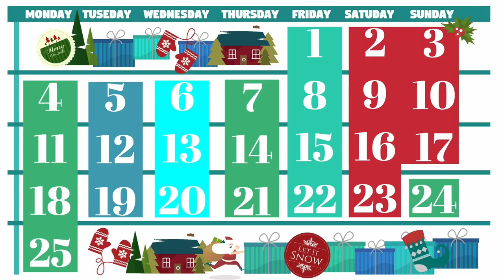Fyres family Christmas | Day 16 | Scott Plays Sim Christmas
Fyres family Christmas, quite a sad one really, not much family time especially at dinner time, every one sitting separately and each in there own individual areas.

Sims 4 Gallery - bbozward33